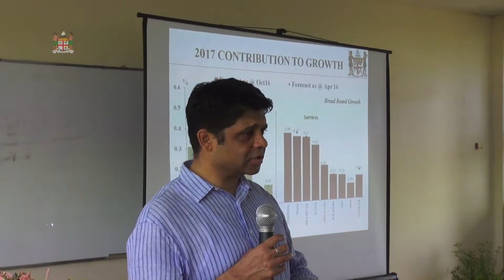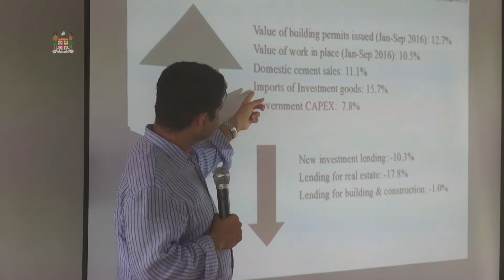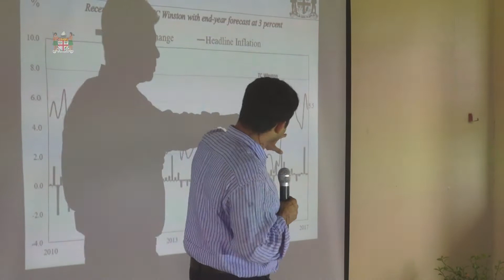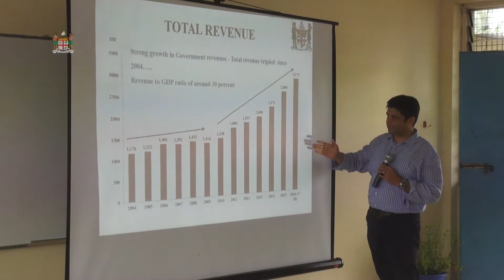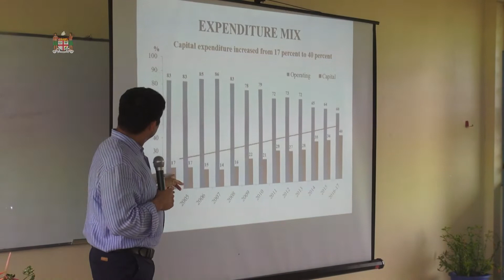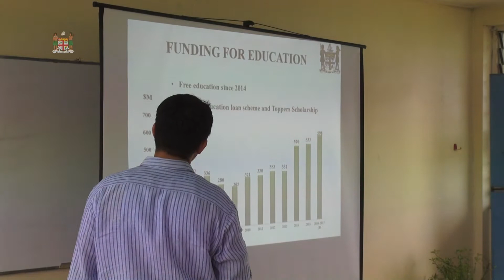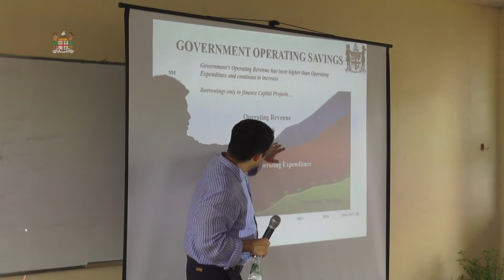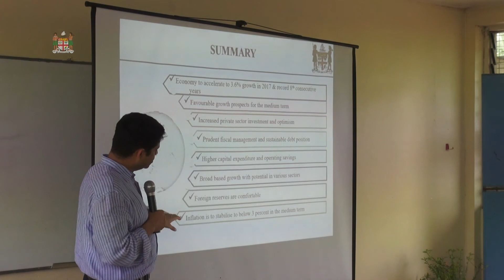Fijian Attorney General, Aiyaz Sayed-Khaiyum, 2017-2018 Budget Public Consultations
Fijian Attorney-General and Minister for Economy, Hon. Aiyaz Sayed-Khaiyum hosts 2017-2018 Budget Public Consultations at Sila Central High School, Nausori.